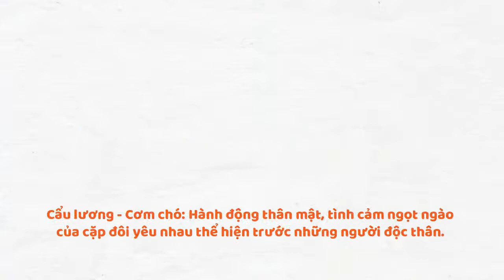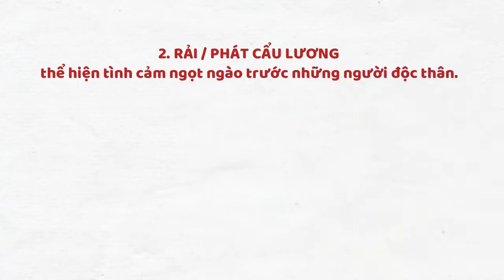Cơm chó là gì? | Cẩu lương là gì? | Tiếng lóng | Một vạn bí mật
Trong thời gian vừa qua, các câu hỏi được giới trẻ tìm kiếm nhiều như:
Cơm chó là gì? Cẩu lương là gì? Phát cẩu lương là gì? Ăn cẩu lương là gì?
Cẩu lương là một từ ghép Hán việt
Trong đó:
• Cẩu nghĩa tiếng Việt là con chó.
• Lương nằm trong từ Lương thực, có nghĩa tiếng Việt là thức ăn.
Vậy Theo nghĩa đen từ Trung Quốc Cẩu lương nghĩa là thức ăn cho chó, hay còn gọi là cơm chó
Theo nghĩa bóng, cẩu lương là một từ lóng dùng để chỉ hành động thân mật, tình cảm ngọt ngào của cặp đôi yêu nhau thể hiện trước những người độc thân.
Thuật ngữ cẩu lương - cơm chó thường được sử dụng rất nhiều trong phim ảnh nhằm nói về một đoạn tình cảm giữa 2 nhân vật chính với nhau chứ không chỉ sử dụng cho những cặp đôi ở ngoài đời thực.
Các từ liên quan thường dùng như
Cẩu độc thân: là từ giới trẻ Trung Quốc gọi đùa người độc thân
Rải/ Phát cẩu lương: thể hiện tình cảm ngọt ngào trước mặt những người độc thân.
Ăn cẩu lương: những người độc thân (phải) nhìn thấy những cảnh tình cảm ngọt ngào của cặp đôi yêu nhau.
Ngược cẩu: Hành động mà các cặp đôi show tình cảm thân mật được coi là hành động ngược đãi đối với những người độc thân.
Mua cẩu lương: việc nhìn thấy các cặp đôi thể hiện tình yêu với nhau.